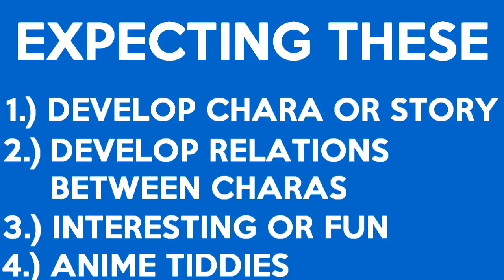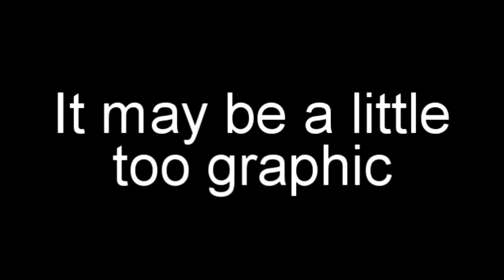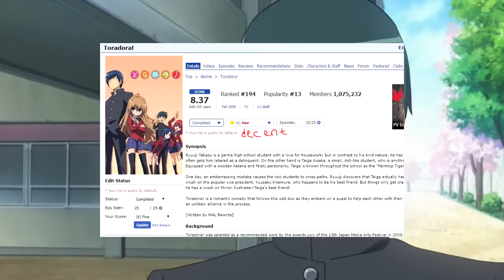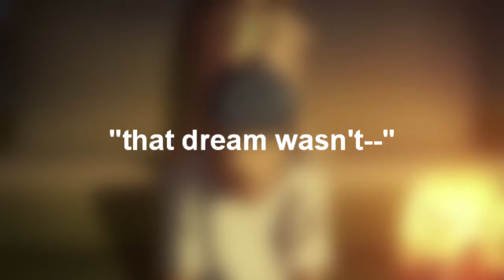Watching Beach Episodes In Anime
Beach episodes. Beach episode? Doesn't matter, there's lots of nuances in the trope. Sometimes they're pool episodes. There are a lot! It's a trope and I'm not quite sure why BeachEpisodes exist in anime. Today, I'm looking at three beach episodes: Another, Bleach, and Toradora. I TRY to explain what makes a good beach episode, I said TRY.